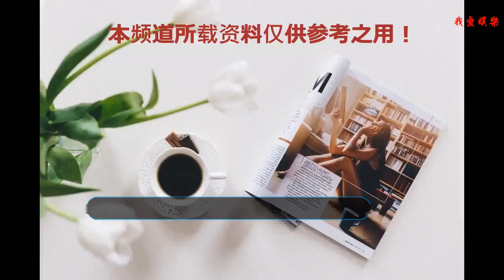延禧攻略：弘曕一出場，彈幕瞬間炸了：這是嬛嬛的兒子？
電視劇《延禧攻略》正在熱播，在最新劇情中出現了兩個新人物，一個和親王弘晝，還有一個年幼的小王爺，這個小王爺叫弘晝五哥，叫弘歷皇兄。
    小王爺一出場，彈幕瞬間炸了，都說這個小王爺好帥好可愛，網友們紛紛留言問這個小王爺是弘曕嗎？
    仔細看電視，結果終于在乾隆帝（弘歷）的話中得到答案：
    乾隆皇帝告訴公公李玉，他父皇的十個兒子里，只有他和弘晝、弘曕長大成人了。
    弘晝從小就體弱多病，所以他失去了立儲的資格，而弘曕尚且年幼，所以也不是儲君之選，最后弘歷繼承了帝位。
    乾隆帝弘歷口中的弘晝就是和親王，（那個玷污阿滿清白的人）而他口中的弘曕就是那個帥帥的小王爺。
    一提到弘曕，網友們就會想起《甄嬛傳》。
    在《甄嬛傳》里，弘曕不是雍正親生的，而是嬛嬛和果郡王允禮的兒子，允禮在死之前也知道了六阿哥弘曕是他的兒子，所以他甘愿替甄嬛去死，允禮對嬛嬛的愛令人感動。
    網友們在看《延禧攻略》時，經常會把劇中的人物和《甄嬛傳》對號入座，說真的小編在看劇的時候，經常會竄劇，往往會找這個人物是《甄嬛傳》里的誰誰誰。
    那么，兩個版本的弘曕，你最喜歡誰呢？